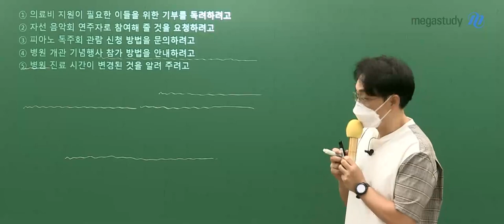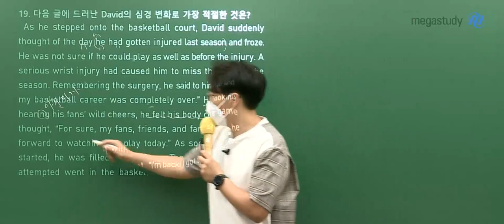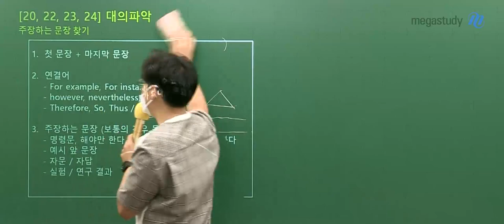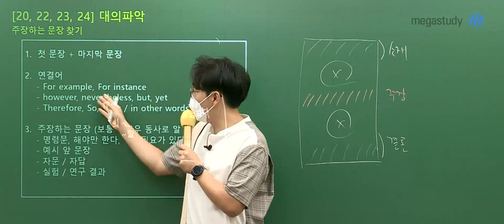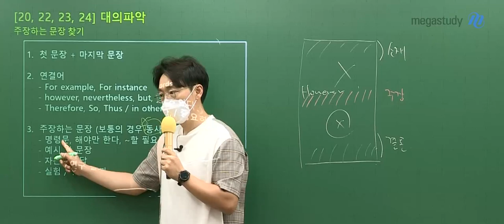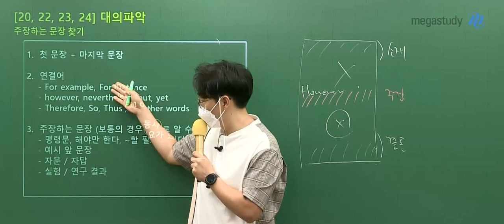[메가스터디] 영어 김기철쌤 - 2022학년도 9월 모의평가 영어 해설강의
해석은 김기철! 문제풀이도 김기철!
김기철 선생님의
2022학년도 9월 모의평가 영어 해설강의입니다.

기철쌤과 함께 수능 영어 1등급을 향해 나아가시길 바랍니다!

- 김기철 선생님이 더 궁금하다면?